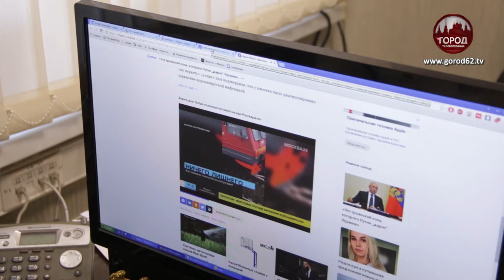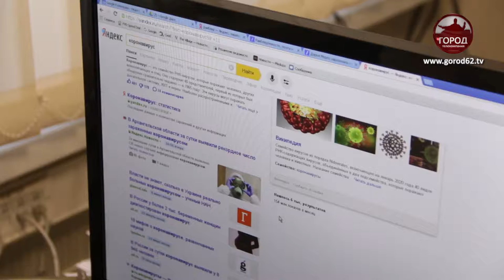ПСИХОЛОГИЯ И КОРОНАВИРУС